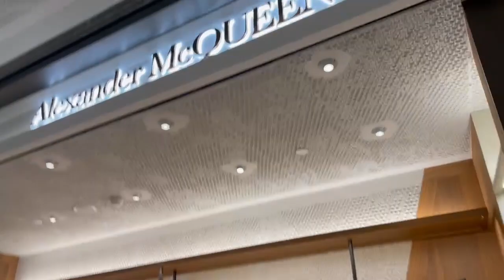A Walking Day in London!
This video is about three areas that I like visiting from time to time, Mayfair, South Kensington and Knightsbridge. There are many things to see and do in these places shopping, visit historic sites, eat in a variety of restaurants and have fun.